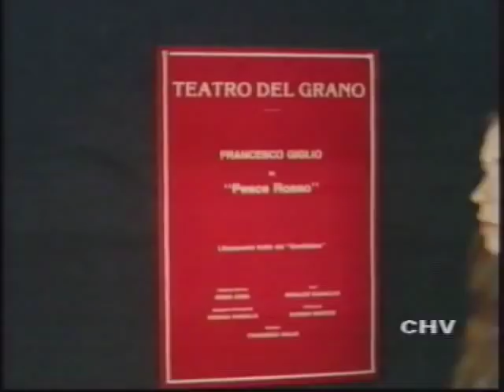Monologo da Son Contento ( Francesco Nuti )1983